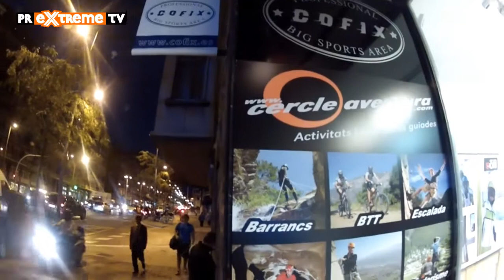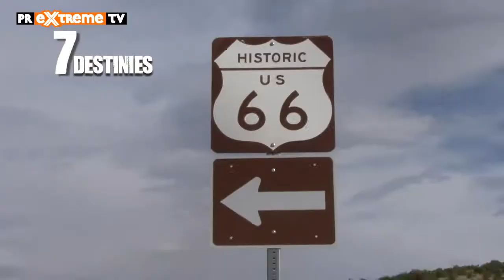Entrevista a Ruben Verges - Campeón España & Olimpico de SnowBoard - PRExtreme TV Channel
Aprovechando una escapada al nuevo local de Cofix, que regresa a Barcelona luego de años de ausencia, PRExtreme TV pudo hacerles entrevistas a 2 riders de muchas disciplinas.
En esta nota Andy Kleine conversa con Ruben Verges, olímpico y Campeón de Snowboard que nos comenta detalles de su vida.

A partir de ahora podrás disfrutar de los mejores contenidos extremos en TV, Internet, y también en SmartPhones y Tablets